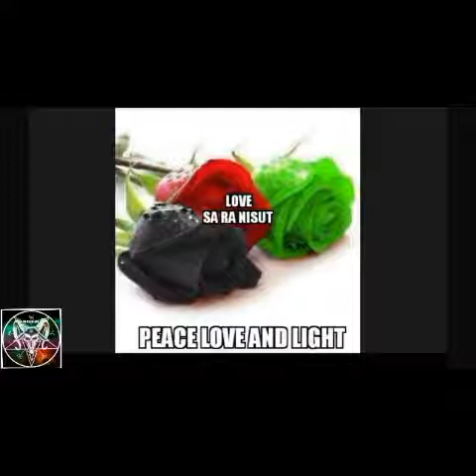Marcus Garvey - MOST FAMOUS IMPORTANT SPEECH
PEACE LOVE & LIGHT TO THE FAM AS EYE THANKH EVERYONE FOR THE SUPPORT